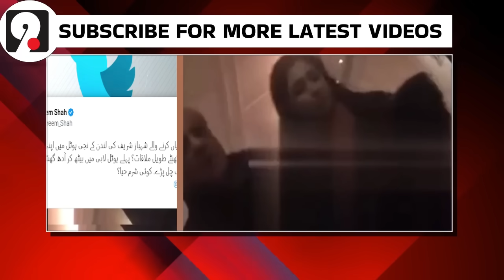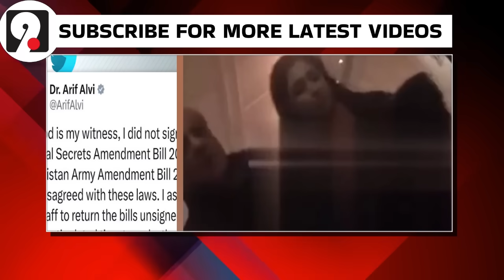Shahbaz Sharif ka GF ke sath video hua viral